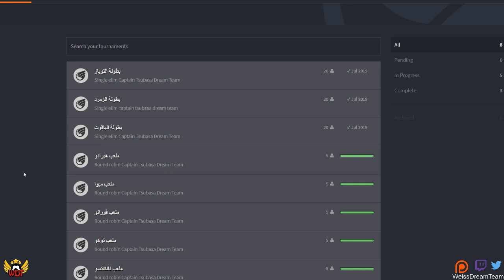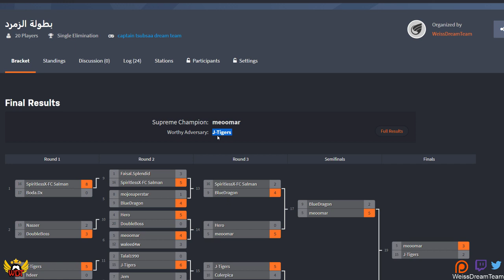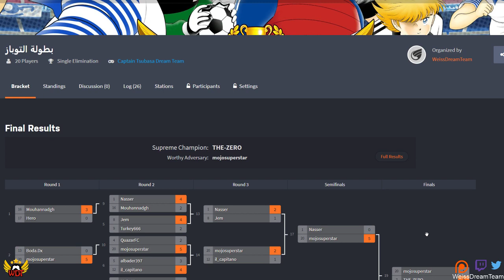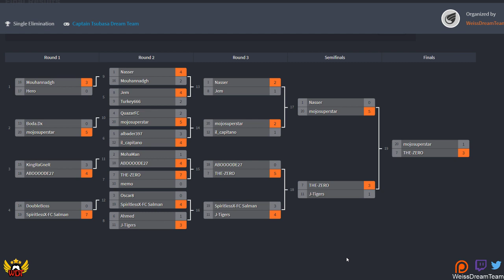Captain Tsubasa Dream Team نتائح البطولات الثلاث !